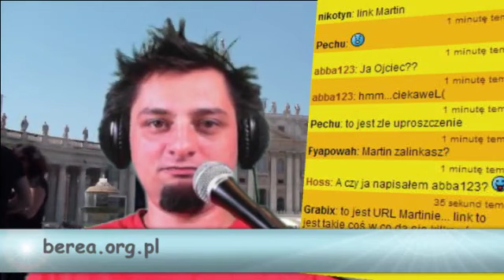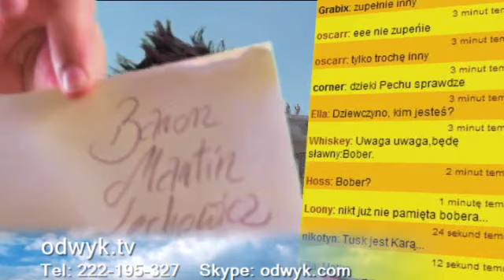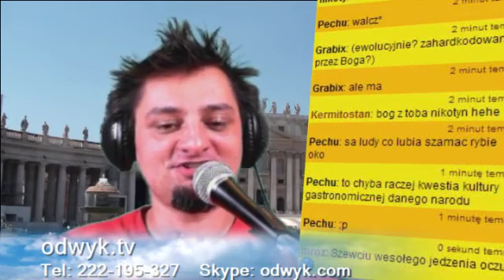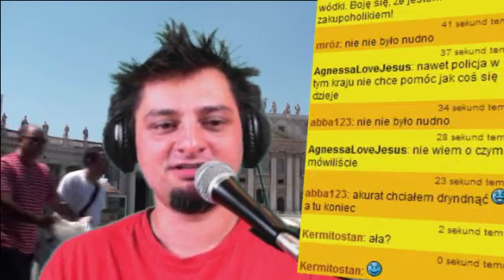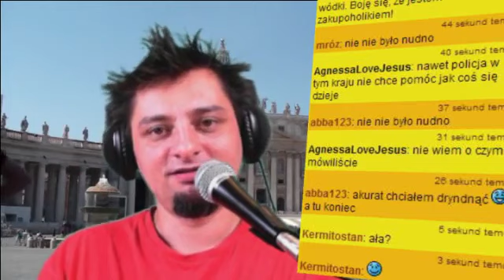28.Nieszpory Odwykowe-Teoretyzowanie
Szczerze mówiąc uważam, że ten odcinek był koszmarny. Wywiązały się dokładnie takie rozmowy, jakich zawsze chciałem uniknąć. Nie wiem co zmienić w Wieczorach, ale coś zmienić muszę.